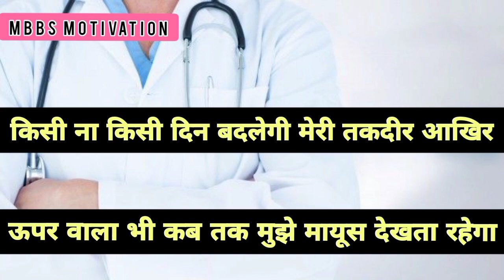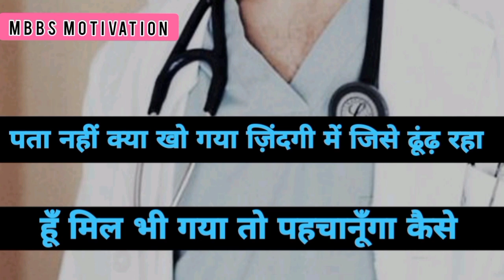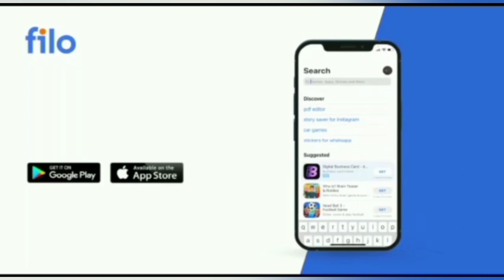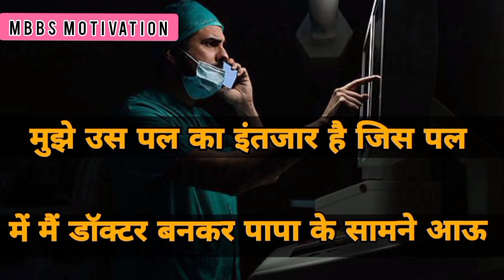पढने की जिद || One Of The Powerful Motivation For NEET | AIIMS | Medical Students | MBBS MOTIVATION